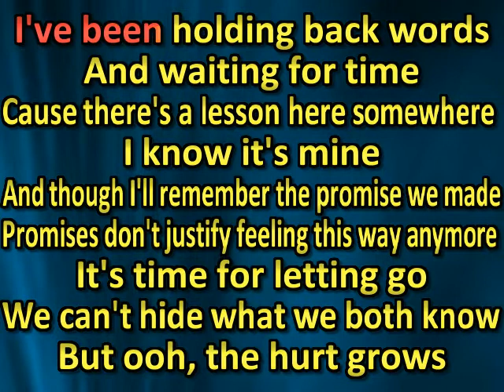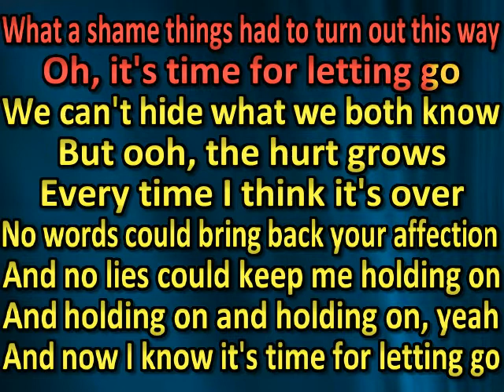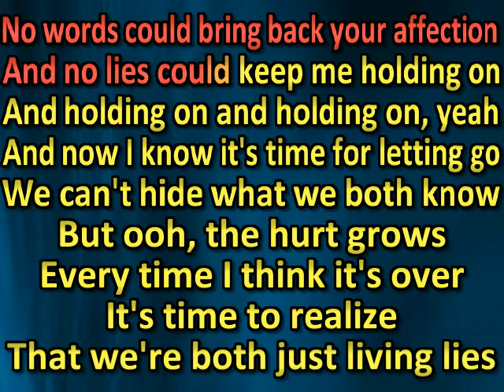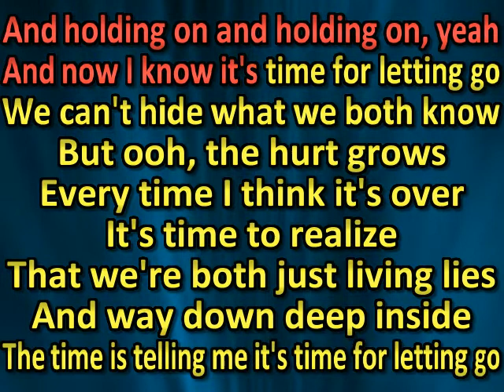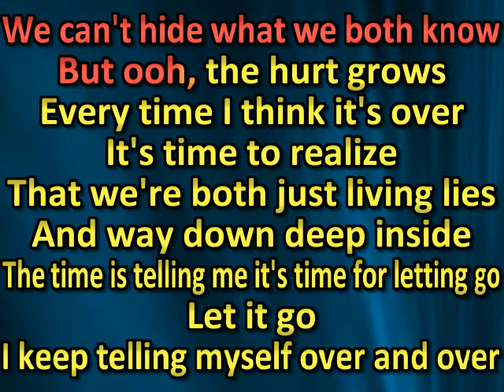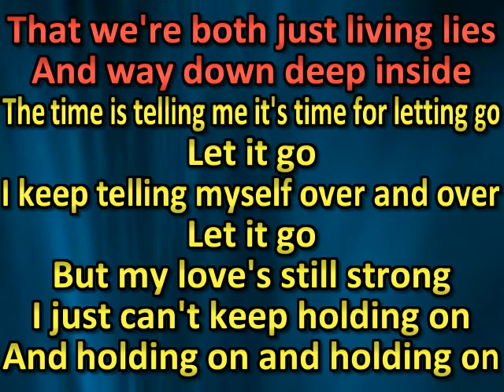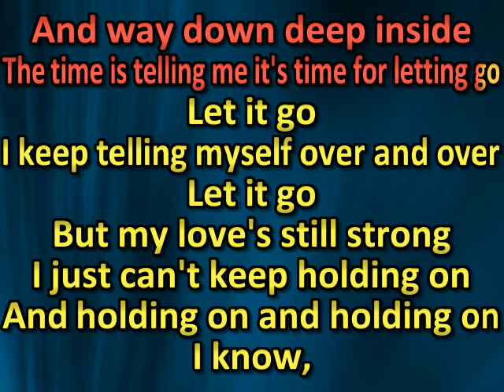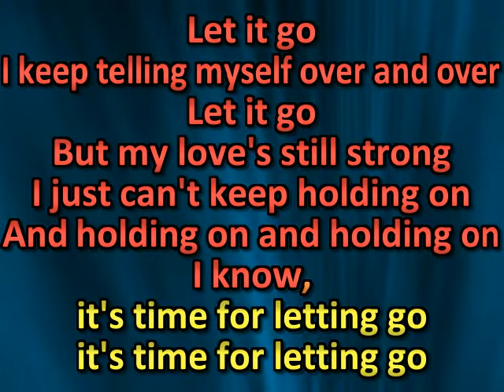Billy Ray Cyrus - Time For Letting Go (karaoke) (by request)